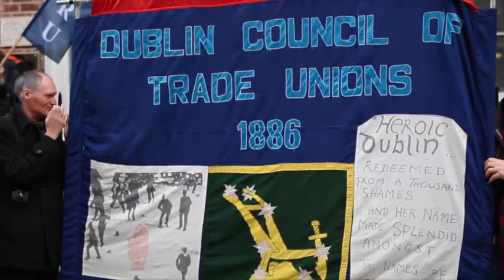Supporting striking Bus Éireann workers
Standing up against 30% pay cuts to drivers and calling on the Minister for Transport to act